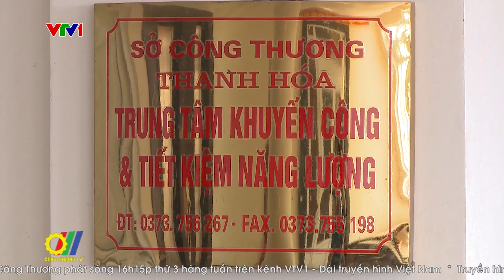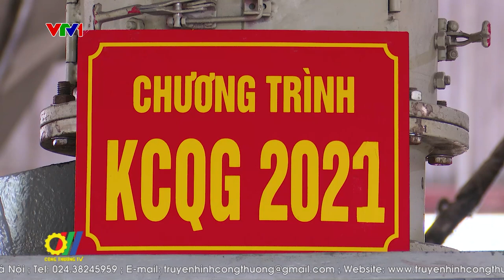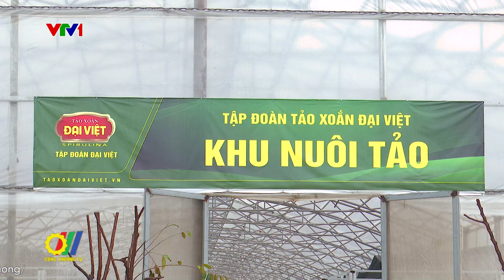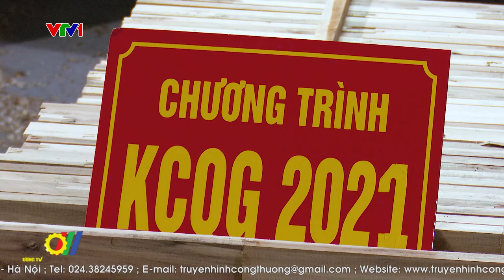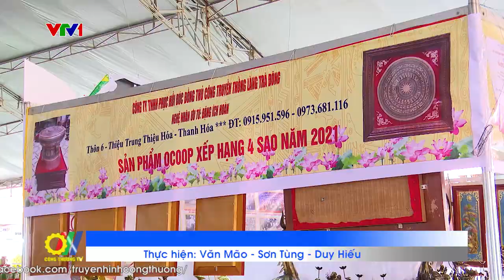Thanh Hóa đẩy mạnh phát triển tiểu thủ công nghiệp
Phát triển ngành nghề Công nghiệp - Tiểu thủ Công nghiệp, góp phần thực hiện công nghiệp hóa, hiện đại hóa nông nghiệp nông thôn; chuyển dịch cơ cấu lao động, giải quyết việc làm, tăng thu nhập cải thiện đời sống cho lao động nông thôn đang được đẩy mạnh, nhân rộng tại Thanh Hóa. Nhiều sản phẩm Tiểu thủ công nghiệp đã có chỗ đứng trên thị trường trong nước và xuất khẩu, góp phần vào tăng trưởng kinh tế địa phương…